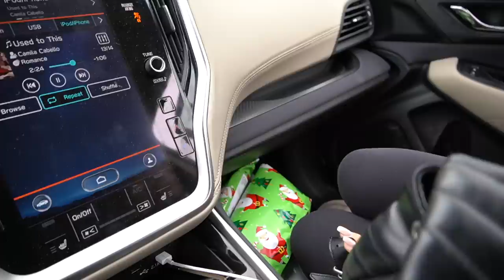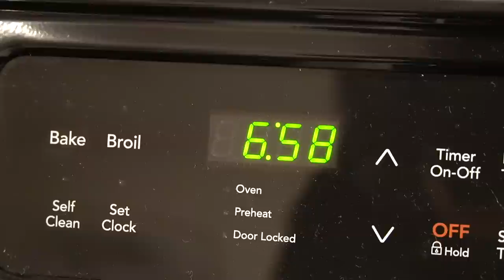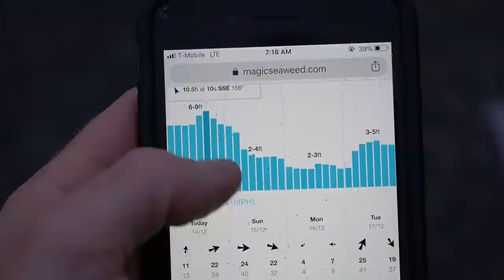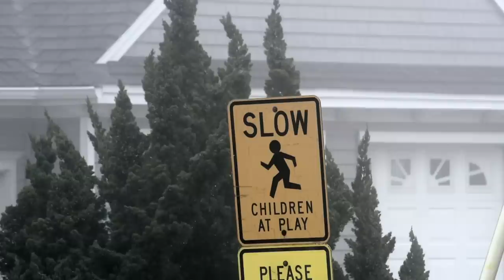How is there a WAVE breaking HERE!?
Good morning everyone! It's heavy to be back in New Jersey & HEA - VY to strap on the ole 5/4 to shred some novelty waves, but I am always stoked to surf a novelty wave session no matter what the temperature or challenges. Thanks to the NUB NATION for the massive WIN in 2019!! - Ben

Music in this VLOG:

Cozy Christmas
Dylan Sitts

Brighter (Instrumental Version)Brighter (Instrumental Version)
Stonekeepers

Christmas on High
Gregory David

How We Became
Nylonia

Chestnut
Netzy

Oh What A Whirl
Jules Gaia

Cambridge Twang
First Bassists